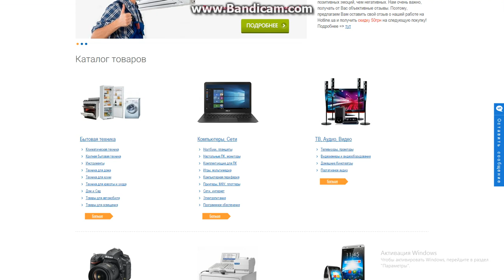Интернет-магазин Comtrading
я хотел купить хороший ноутбук но не знал где пока друг не посоветовал купить . остался доволен рекомендую